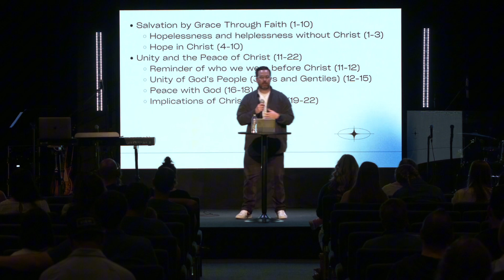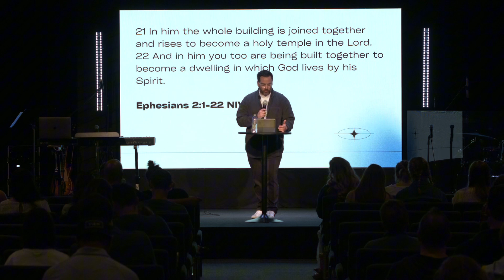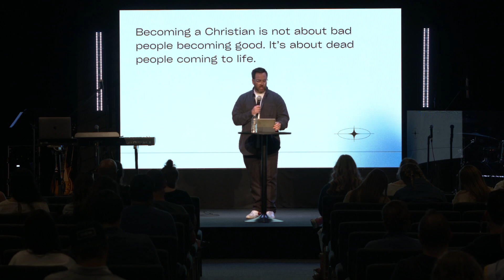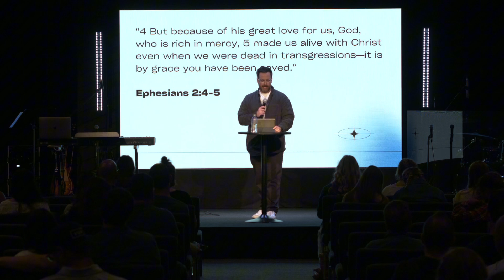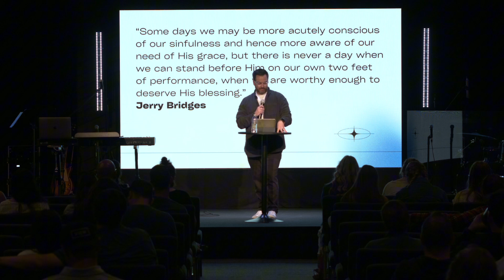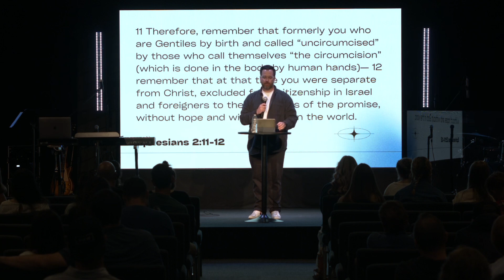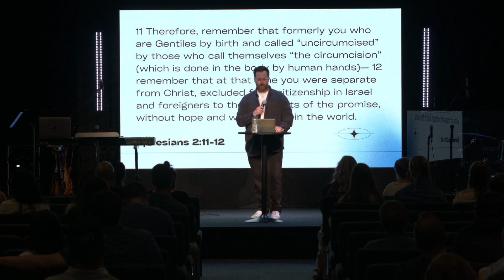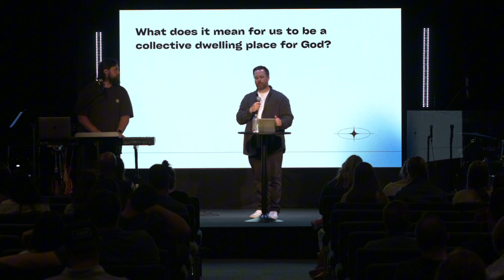Alive & United In Christ | Pastor Reed Sowell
Thank you for joining us at View Church! We are so glad you joined us.

JOIN US IN SERVICE at 9:00 AM & 10:30 AM
17210 State Route 9 SE
Snohomish, WA 98296
Here are three important links for you:

or
Text VIEW CHURCH to 77977